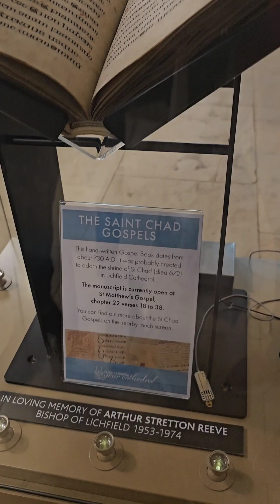Agungnya Lichfield Cathedral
summerstory kali ini saya ajak kalian ikut jalan2 dengan kami ke kota tetangga kami yaitu kota Lichfield, cuma sekitar 30 menit saja dari tempat tinggal kami, utk lihat gereja Cathedral di kota Lichfield. Kota Lichfield bertetangga dgn kota kami, Birmingham, sama-sama memiliki status City = Kota, bukan Town, yang juga berarti kota. Bedanya kota City dan kota Town itu karna adanya gereja Cathedral. Di gereja Cathedral ada satu kursi yang namanya Cathedra, itu asal/akar kata Cathedral, krn kursi ini disebut Cathedra, yaitu kursi utk Bishop, maka gerejanya disebut Cathedral Church. Bishop adalah jabatan kepala/ketua gereja-gereja dalam satu wilayah, sama seperti Uskup atau ketua Klasis kalo tidak salah di dalam tata gereja Protestant.
Mengenai gereja Lichfield Cathedral ini, gereja ini awalnya tercatat dibangun di thn 700 Masehi. Kemudian di abad 16 pada zaman reformasi gereja dan civil war, yaitu pada zaman jatuhnya  kerjaan Inggris, diganti jadi republik tanpa ada raja/ratu sebagai kepala negara, banyak gereja2 yang dihancurkan termasuk gereja ini. Lanjut di akhir abad 17 gereja ini mulai direstorasikan, bangunannya, patung2 para kudus, stained-glass windows, sedikit demi sedikit, semua direstorasikan, sampai saat ini, di abad 21, masih terus ada restoration berlangsung, krn bangunan dan semua yg ada dalam gereja ini sangat tua, jadi selalu ada yang perlu diganti, diganti utk dilestarikan, jadi masih ada sampai saat ini, contohnya menara pusat/utama sentralnya saat ini di bulan Agustus 2023, ada sedang masih dalam proses renofasi.
Gereja cathedral ini dibangun dengan gaya ghotic arsitek, dan kebanyakan gereja2 begini dibangun dgn bentuk Cross ✝️ (salib), The Nave: Bagian kaki dan badan, tempat umat/jemaat duduk beribadah, bagian utara (tangan kiri/The North Transept) di gereja ini ditempatkan lokasi mangkok batu granit utk tampungan air utk pembabtisan kudus, di bagian tengah2: The Crossing, bagian tempat khotbah dan di bagian atas dari situ, bagian Choir (paduan suara) dan kursi Cathedra, dan lanjut ke atas ada High Altar, dan di bagian belakang dari bagian situ ada Lady Chapel, yg sangat indah sekali di gereja ini dgn stained-glass windowsnya. Silahkan nonton, semoga kalian juga terkesima dgn megah dan indahnya gereja ini: lichfieldcathedral summerstory. Thank you, salam manis dari Inggris 🥰🫶🙏